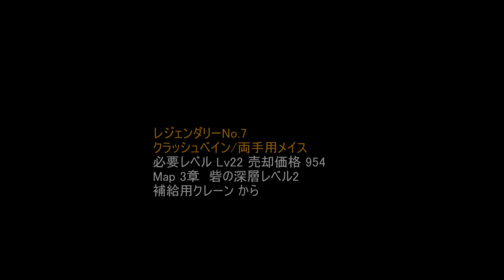Diablo3 PS3 日本語版 初回攻略プレイでのレジェアイテムの記録 吉田くん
初回攻略プレイ中にレジェンダリーアイテムはいくつドロップするのか？
初回の一周目でレジェンダリーアイテムドロップの記録をとってみた。
PS3ソフト Diablo3日本語版